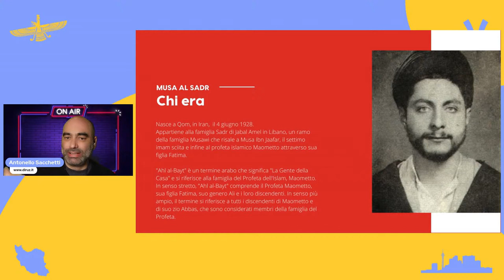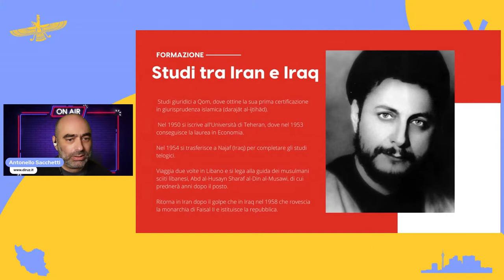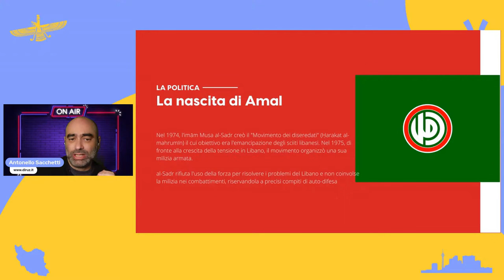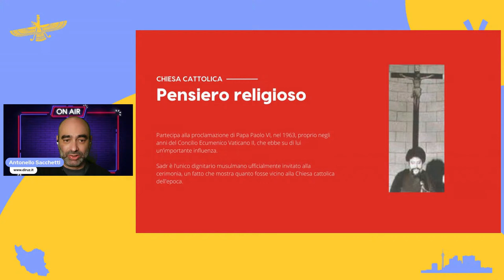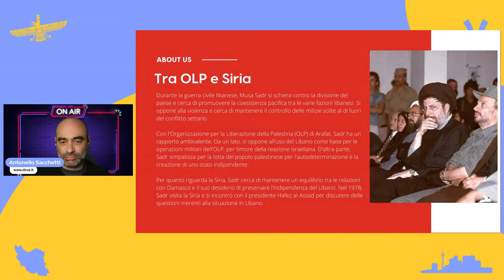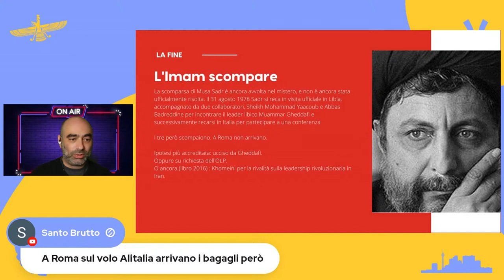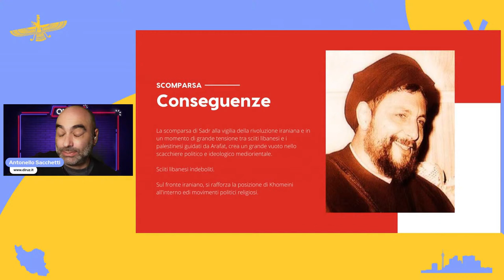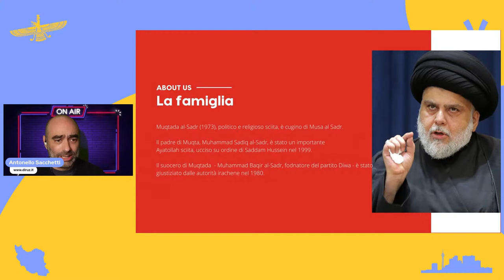Chi era Musa al Sadr?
L'Imam sciita che scomparve nel nulla il 31 agosto 1978. Una storia tra Iran, Libano e Iraq.
🙏 Se questo video ti è stato utile fai una donazione col pulsante "Grazie" o abbonatial canale per sostenere il mio lavoro e accedere a contenuti esclusivi